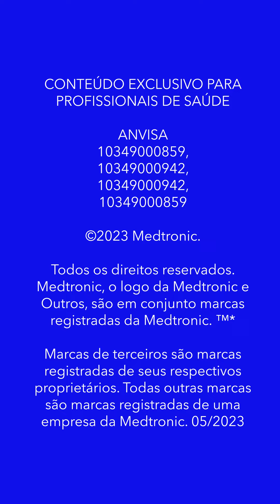Ecossistema MDT para cirurgias cerebrais ou de crâneo | Navegação craniana com StealthStation™ S8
Saiba mais sobre a solução de navegação craniana para tumores cerebrais da Medtronic.